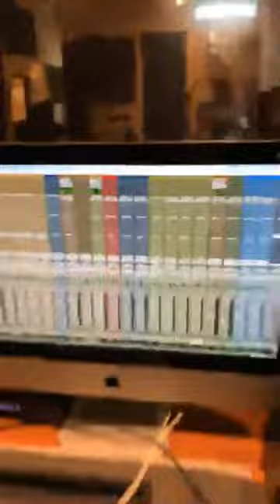Alfred directo 31/03/2018